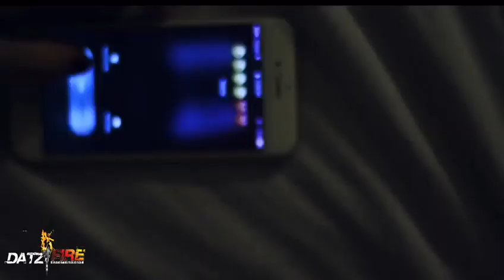IN DUE TIME BY CERTIFIED GAGE FT: JHENE AIKO. shot by Walker cane films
In due time is a music video by the talented certified gage, who flipped drakes and jhene aiko song in due time, his version is about overcoming the trust and distance issues all relationships have, especially being a musician. this song showcases CERTIFIED GAGE`S impressive lyrical skill, as well as his ability to craft a great song around jhene aikos amazing vocals.
Follow @CertifiedGage @SailingSoulAiko @datzfire_ent @datzfire_ent